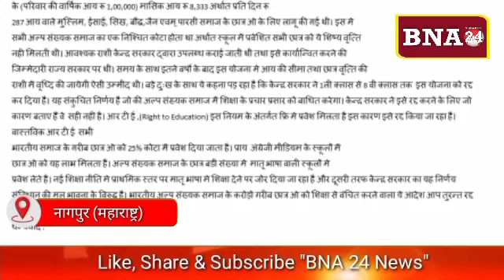नागपुर - केंद्र सरकार ने अल्पसंख्याक वर्ग के विद्यार्थियों की शिष्यवृत्ती को बंद करने का निर्णय लिया